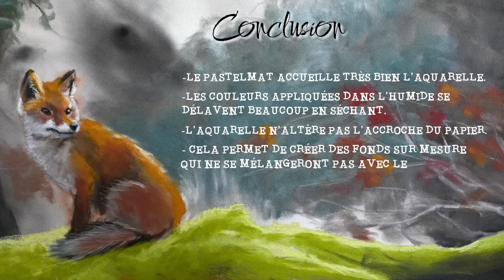Aquarelle + Pastel sec : Le duo MAGIQUE !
Une expérience passionnante sur le mélange de deux médiums beaucoup plus complémentaires qu'il n'y paraît 😍

⬛ Aquarelles White Nights

📽 MATERIEL D'ENREGISTREMENT

⬛ Hybride Sony 1
⬛ Hybride Sony 2
⬛ Micro Shure

📖 CHAPITRAGE

00:00 Mouiller son papier pour pastel
01:08 Réactions étonnantes du Pastelmat
03:14 Remarques sur l'aquarelle sur Pastelmat
04:22 Superposer le pastel sur l'aquarelle : Quelle accroche ?
08:45 Mes découvertes sur l'estompe
14:48 Conclusion